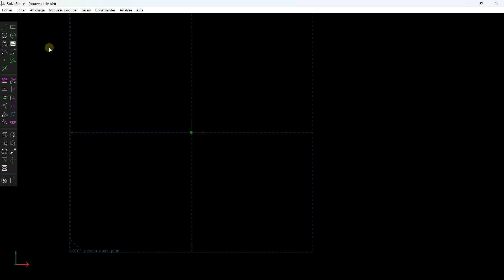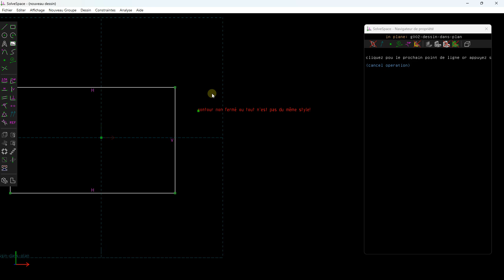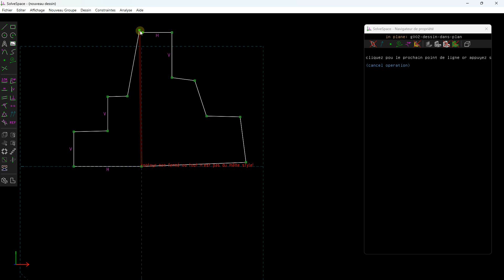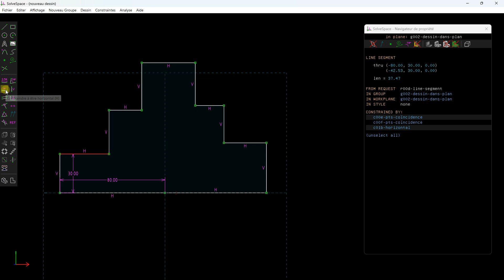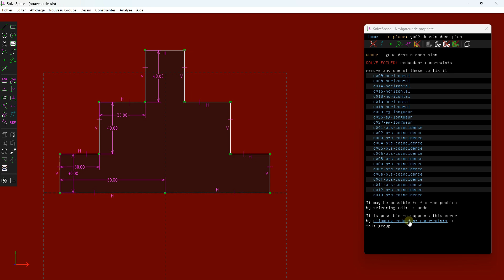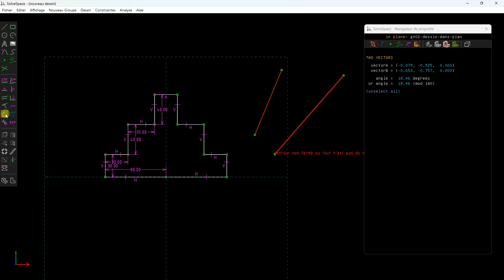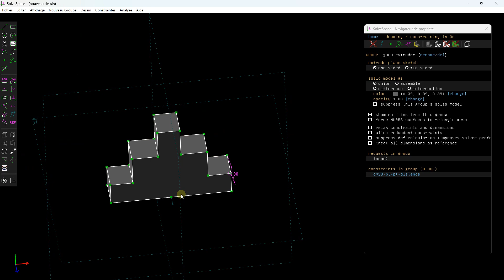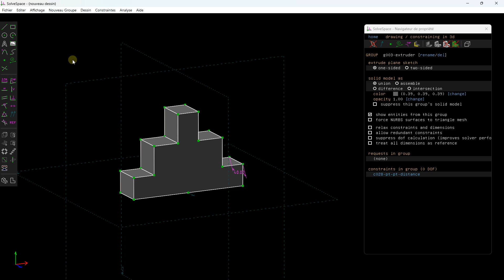SolveSpace les esquisses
🔵 La description :
SolveSpace est un logiciel de conception assistée par ordinateur. Ce logiciel possède de nombreuses fonctionnalités interessantes. Il permet de créer des pièces en 3D en utilisant les esquisses. Créer des tracés avec les différents outils, ajouter des contraintes, pour obtenir une esquisse qui permettra ensuite de créer un modèle en 3D. Créer des extrusions, créer des révolutions, utiliser les outils de modélisation 3D, c'est ce que SolveSpace permettra pour convertir les esquisses en modèle 3D. SolveSpace se focalise sur les fonctionnalités des esquisses. Il optimise le système des contraintes pour optimiser les conceptions.